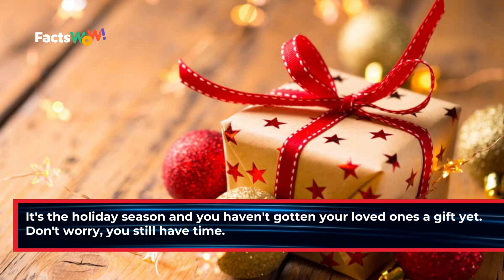Ready, Set, Go! Last Minute Christmas Gift Ideas To Save The Day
Still scrambling to find the perfect Christmas gifts? Don't worry, we've got you covered! In this video, we'll be giving you some great last minute Christmas gift ideas that you can find in stores or online. Whether you're shopping for your family or friends, you'll find some awesome gifts that they'll love. So check it out and get ready to make your Christmas shopping easier!

This content doesn’t belong to FactsWow, it is edited and shared only for the purpose of awareness, and if the content OWNERS (visual/audio) of this content has any issue, we request you to directly message to this page, thus we sort out the outcome.⁣⁣⁣⁣⁣⁣⁣⁣⁣⁣

Regards,⁣⁣⁣⁣⁣⁣⁣⁣⁣
FactsWow